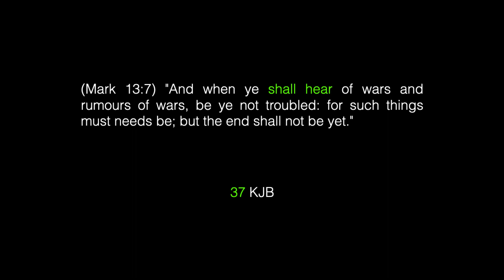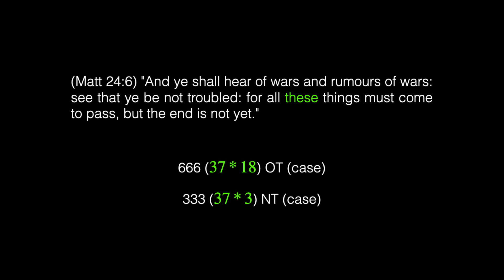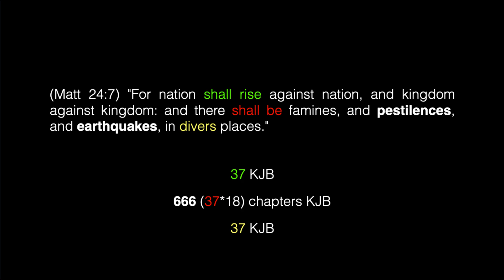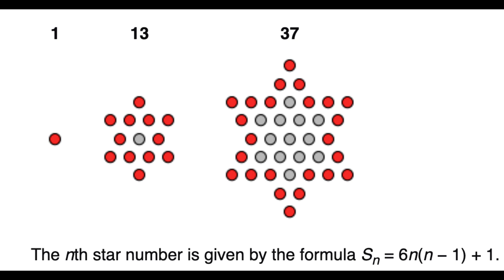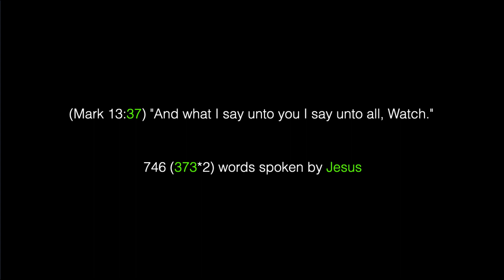Israel Declares War - The Signs of the Times 37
The war between Israel and Hamas is prophetically more significant than you may realize. Find out how this war is a sign of the return of Jesus Christ.